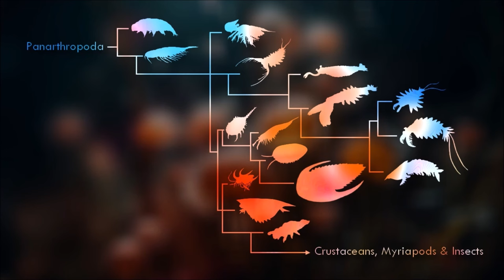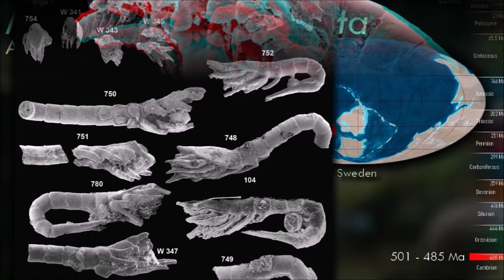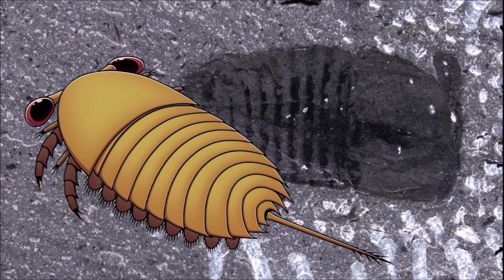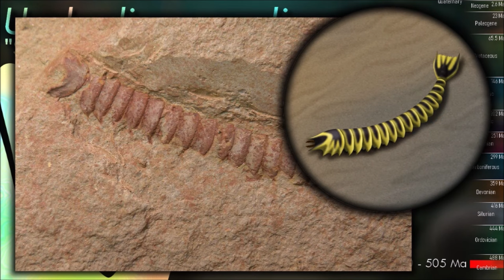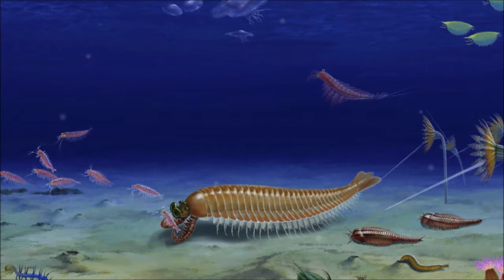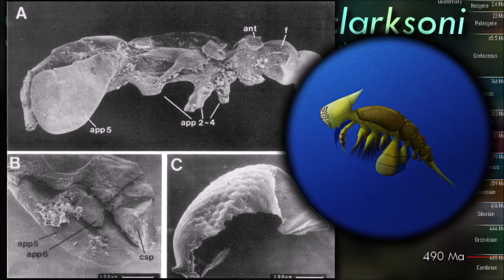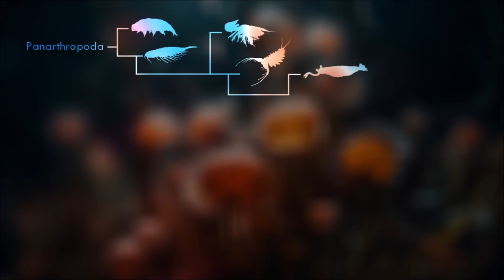Origin of ARTHROPODS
ARTHROPODA Pt.1/2
Part one about the early arthropods

Thumbnail by Christian M.
Illustrations by Satoshi Kawasaki and Ceri Thomas
Icons next to names indicate the diet :
🌱 Seaweed
🦠 Bacteria / Micro-organisms
🦐 Plankton
🦂 Ancient arthropods

0:00 Introduction
0:30 Tardigrada
1:45 Arthropoda
5:40 Cambropachycope
6:45 Dinocaridida
7:50 Opabiniidae
5:81 Dinocaridida
9:30 Amplectobeluidae
10:30 Anomalocarididae
12:05 Hurdiidae
15:10 Arachnomorpha
15:40 Megacheira
18:55 Marrellomorpha
20:25 Isoxyida
21:00 Mandibulata